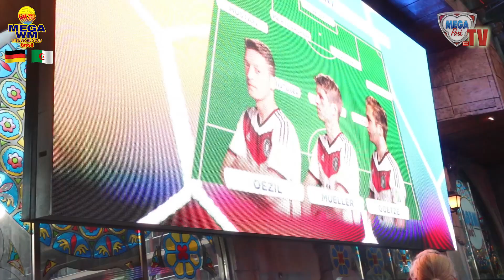MEGAPARK TV // MEGA WM // DEUTSCHLAND - ALGERIEN 2:1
Was für ein Krimi!!! Der ganze Megapark hat unsere Elf angefeuert, mit ihr mitgefiebert, gezittert und dann am Ende doch jeden Grund gehabt um ordentlich den Einzug ins Viertelfinale zu feiern!
Mit dabei und verantwortlich für DEN Gänsehautmoment: Ricardo Marinello